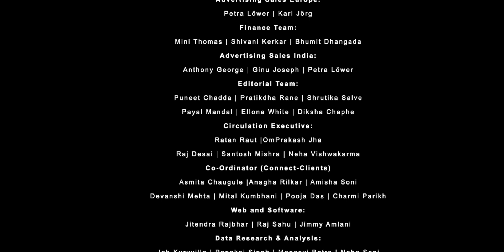Exclusive Interview with Mr. Mukesh Agrawal at PlastAsia 2022, by Mr. Pratyush Bhaskar MPTV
Exclusive Interview with Mr. Mukesh Agrawal at PlastAsia 2022, Pragati Maidan, New Delhi, by Mr. Pratyush Bhaskar  Modern Plastics TV